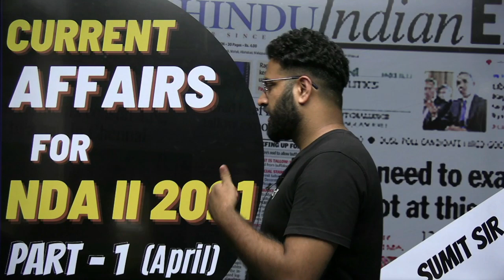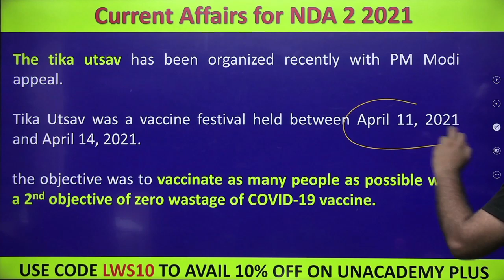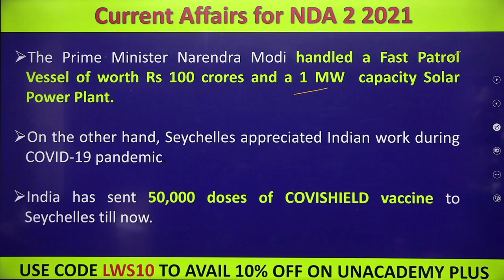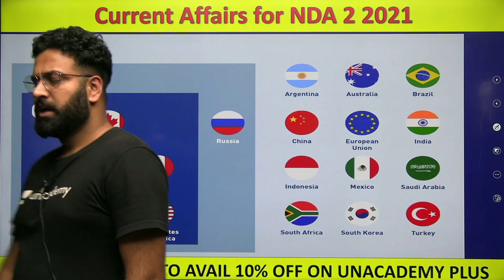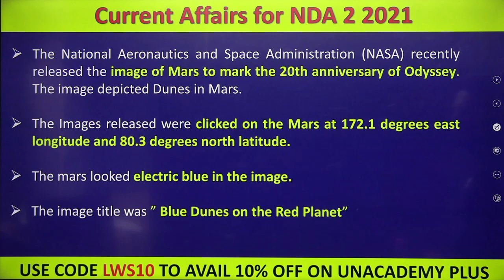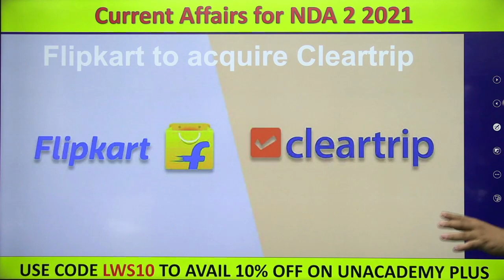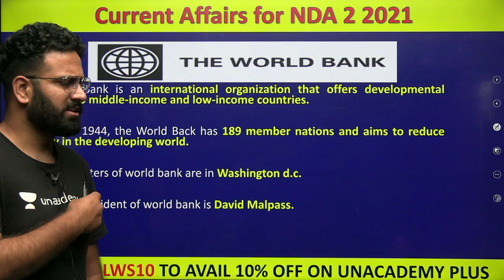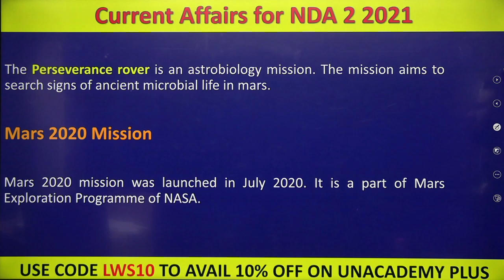Important Current Affairs For NDA 1 2022 In 30 Days 🔥 | CA Marathon NDA 2 | Learn With Sumit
How To Prepare For Current Affairs For NDA 1 2022: Tips To Crack NDA in 30 days On Learn With Sumit

JAI HIND!